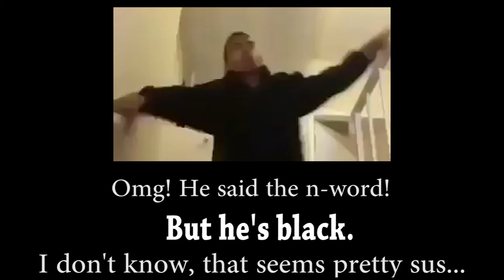Black Guy Falls Down the Stairs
F in the comments.